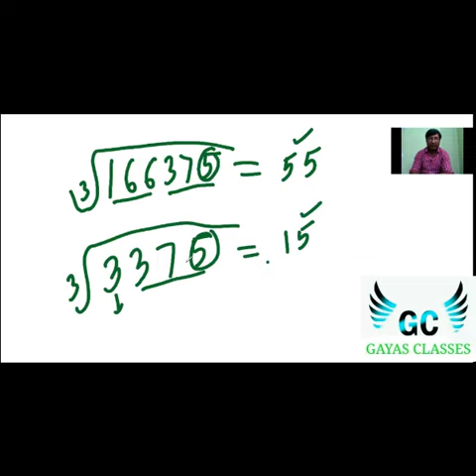TRICK FOR CUBE ROOT